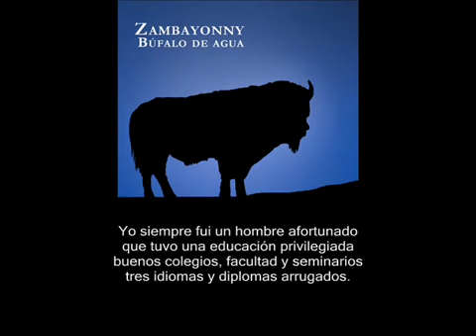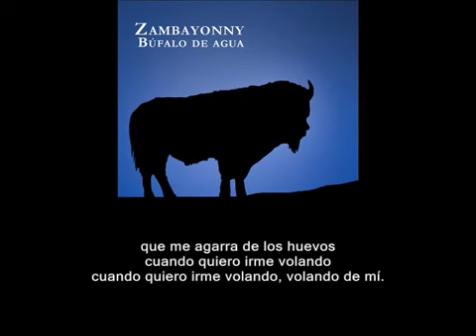Zambayonny Un hombre afortunado subtitulado